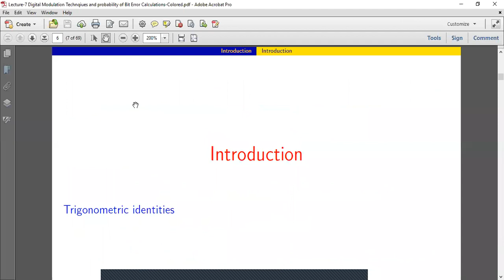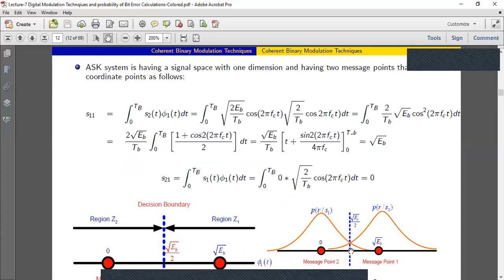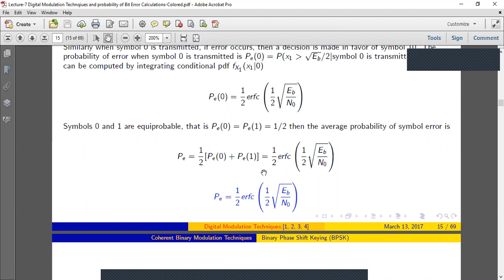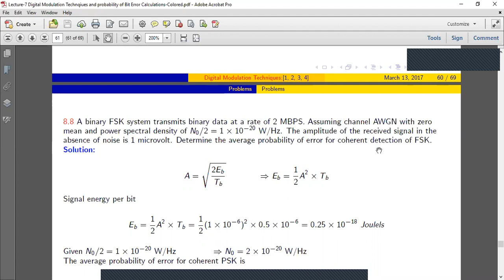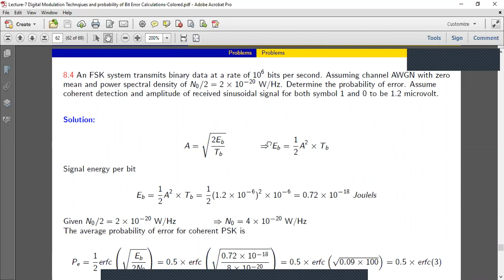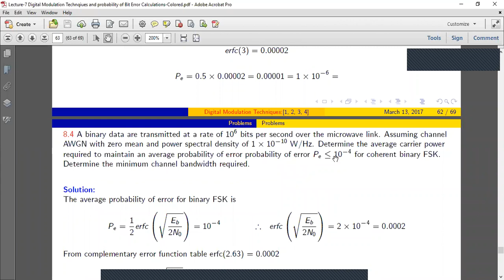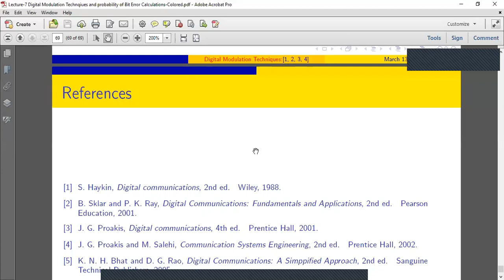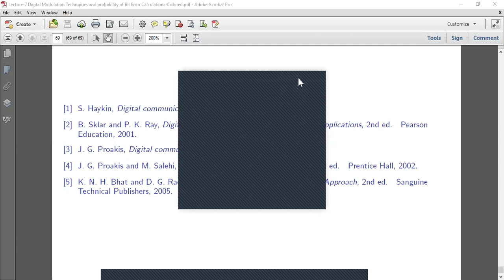Lecture 7 EE622 April 01 2020 BER of Modulated Systems